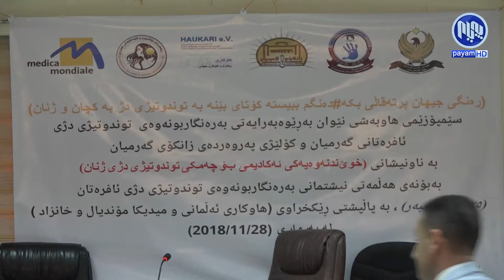گەرمیان.. لە ١٠مانگی ئه‌مساڵدا 744 سکاڵا لەسەر توندووتیژی دژی‌ ئافره‌تان تۆمار كراوە